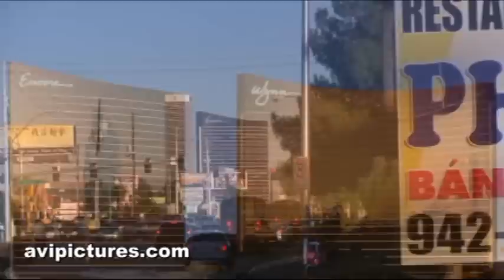Vietnamese Thai Chinese Food Cuisine Restaurant In Las Vegas - Hue Thai - Pho Vietnamese Cuisine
This is a Thai, Vietnamese, Chinese fusion restaurant just minutes from the Las Vegas strip. Many dishes are featured along with the Suki Hot Pot, Pho beef noodle soup,  and lots of happy locals and tourists enjoying the cuisine.